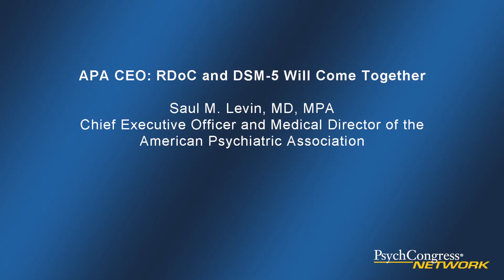APA CEO: RDoC and DSM-5 Will Come Together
What does APA think of the Research Domain Criteria (RDoC) project developed by the National Institute of Mental Health (NIMH)?